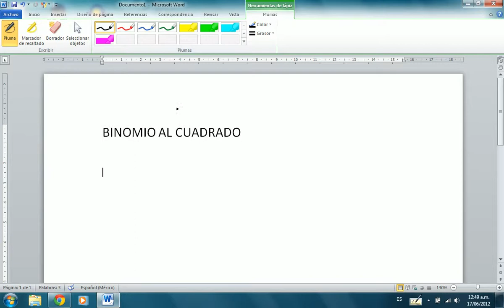Desarrollar un Binomio elevado al Cuadrado y Trinomio Cuadrado Perfecto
Mi primer vídeo de prueba donde explico como resolver un binomio elevado al cuadrado.